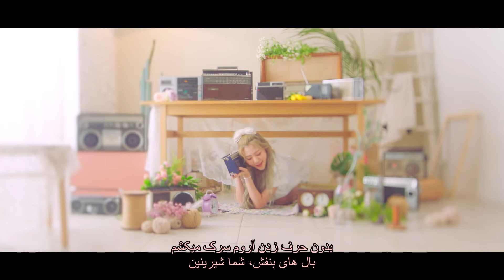موزیک ویدیو بولبالگان و بکهیون زیرنویس فارسی رنگی- [MV] BOL4 - Leo (Ft. Baekhyun) [Persian Subtitle]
[MV] BOL4 - Leo (Feat. BAEKHYUN of EXO) [Persian Subtitle]

🔥ام وی "لئو" از بولبالگان با همکاری بکهیون با زیرنویس فارسی رنگی

☘️لایک یادتون نره و برای ام وی های بیشتر به همراه زیرنویس چنلمونو ساب اسکرایب کنید^^